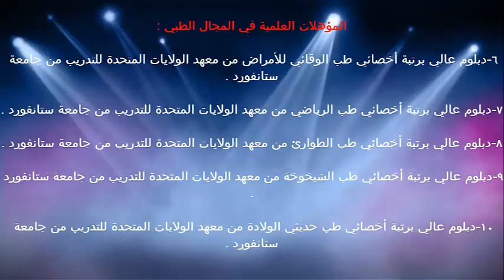المصادر الحديثة عن حياة المراهق / الدكتور د.خالد بن سعود الحليبي اخصائي الطب الوقائي للأمراض